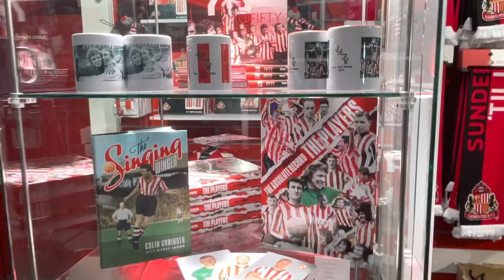Pyros & Penalties | Stadium of Light | Non-League Hebburn Town Beat Spennymoor To Lift The Cup.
Spennymoor Town 1-1 Hebburn Town .. Hebburn win on Penalties to lift the Durham Challenge Cup.